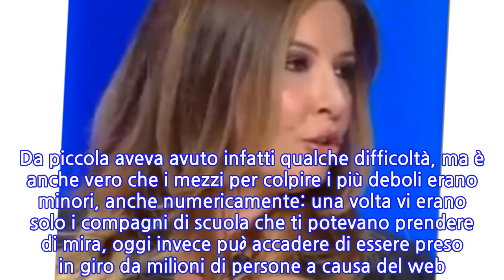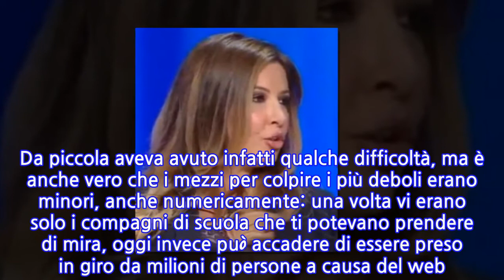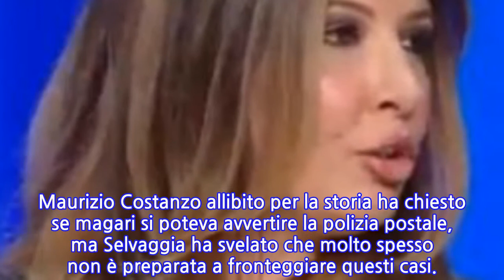Selvaggia Lucarelli e Irene al Maurizio Costanzo contro il bullismo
MAURIZIO COSTANZO SHOW: SELVAGGIA LUCARELLI VITTIMA DI BULLISMO?